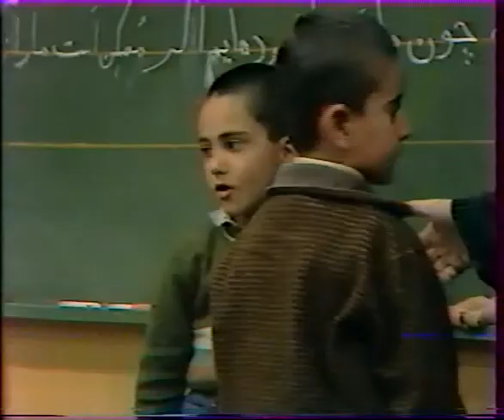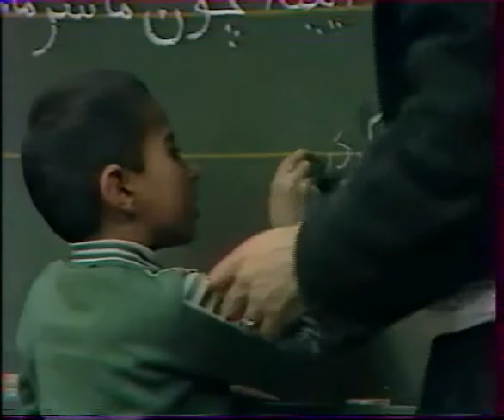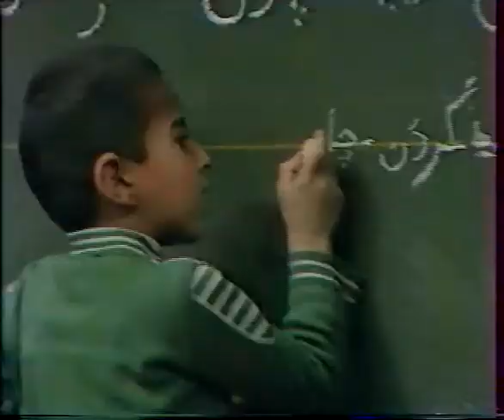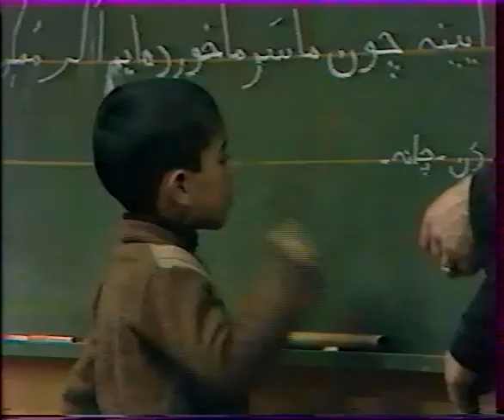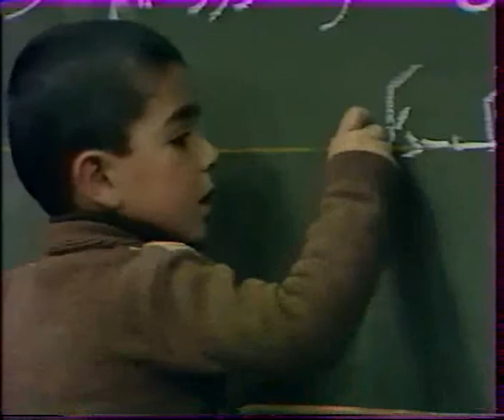Persian (Farsi) class by Mr. Nayyerzadeh Lecture 14_7